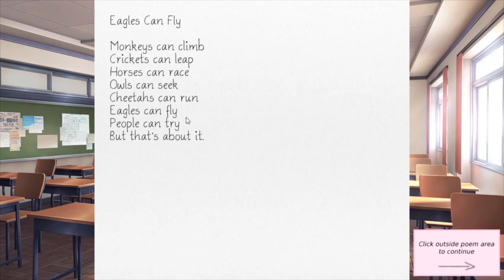Its Manga Time!!! Doki Doki Literature Club #2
We getting into some manga this time around and If you want to know what i am playing then you have come to the wrong place! I was convinced to try out Doki Doki Literature Club and this is what we got! I know thing take a wild turn soon but we will see!  I Hope you enjoy! Comment what other games you would like to see on this channel and share on social media to show others whats going on over here!.